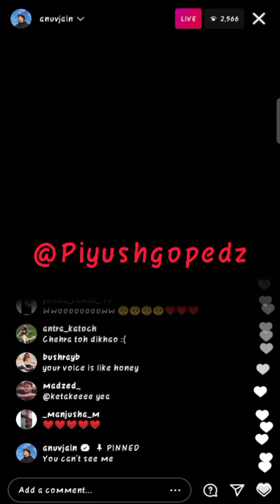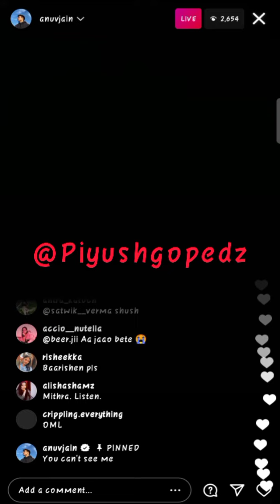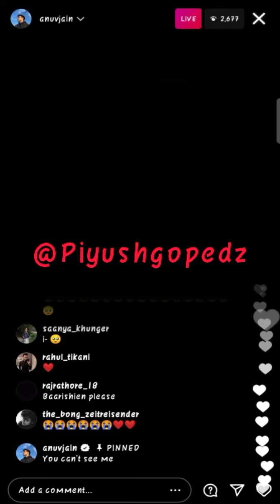Live - Riha | unplugged | Anuv Jain